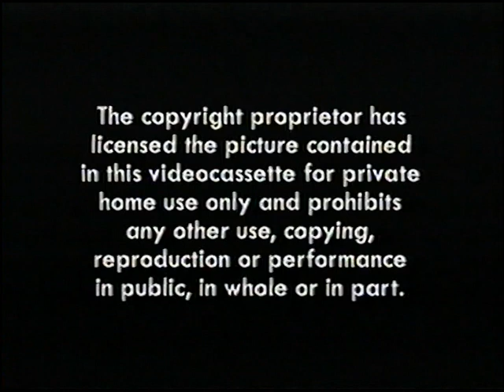Original VHS Opening: Santa's Special Delivery (UK Retail Tape)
Here are the Titles From My 2000 UK VHS of Santa's Special Delivery

1. Sony Wonder/Maverick Entertainment Warning screen
2. Start of Santa's Special Delivery